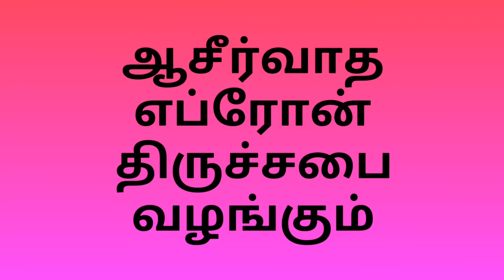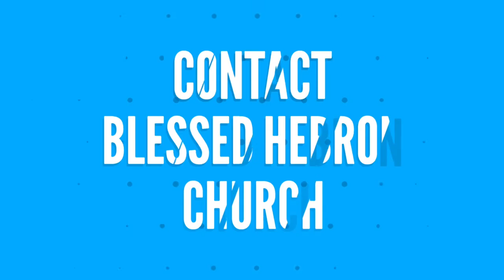எபநேசர் - இம்மட்டும் கர்த்தர் எனக்கு உதவி செய்தார் || 05/09/2018 || போதகர் இம்மானுவேல் அற்புதராஜ்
76, M.G.R NAGAR
SIDCO POST
COIMBATORE- 641021